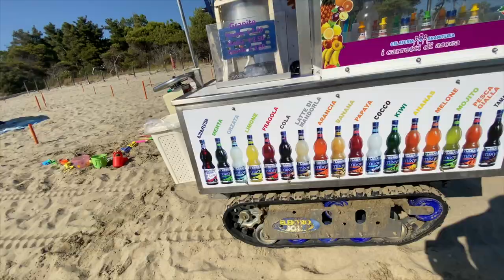Siri-Challenge + Ferie VLOG (Teil 1)